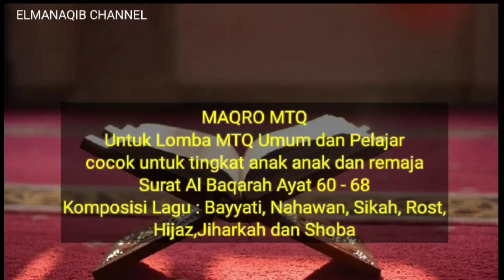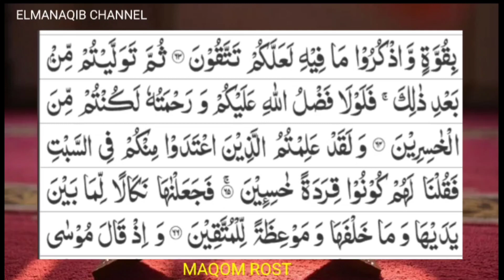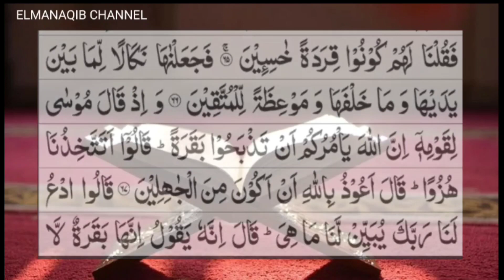MAQRO MTQ Surat Albaqoroh 60-68 | Bimbingan Tilawah Alqur'an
Bimbingan Tilawah Alqur'an Maqro MTQ di Konsep khusus untuk Pemula yang masih dasar untuk bisa ikut Lomba MTQ baik tingkat umum atau tingkat pelajar. surat Al Baqoroh di mulai dari Ain Ruku' ayat 60 sampai ayat 68

semoga bermanfaat...

bagi sahabat sekalian yang ingin request maqro tertentu silahkan bisa menghubungi WhatsApp kami :